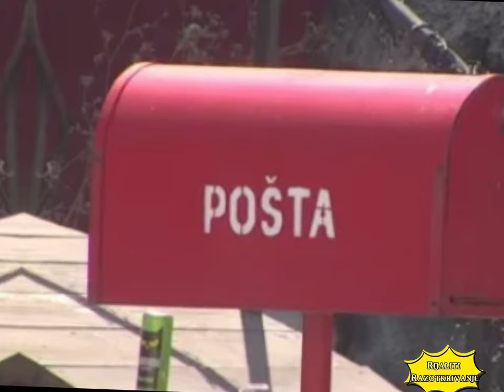Zauvek je NAPUSTILA "Elitu": Zbog ljubavnih afera bila je OMRAŽENA, a veza s NJIM sve je promenila!